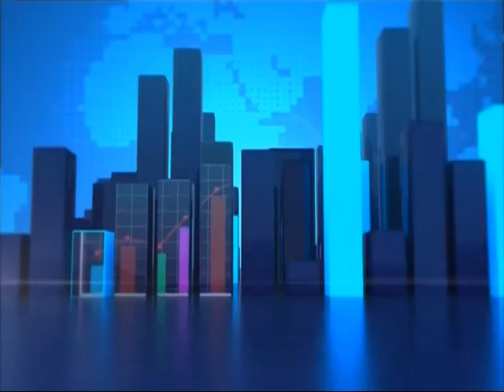Crude Price Decline - Business Desk on Joy News (5-5-17)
Economist says government may have to go back to parliament for budgetary review.